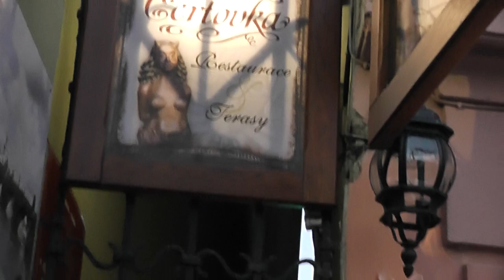Чехия, Прага, отель Aladin, улица Чертовка, самая узкая улица в мире!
Пришли посмотреть улицу Чертовку!